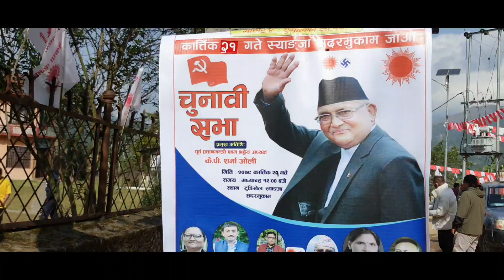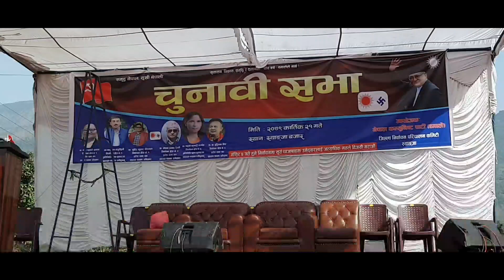syangja ka umedar haru.amale